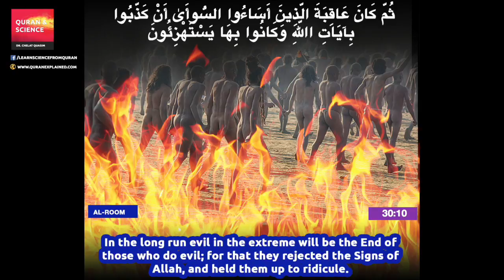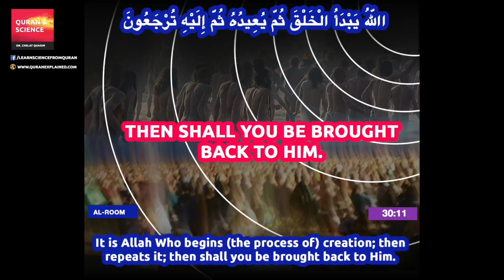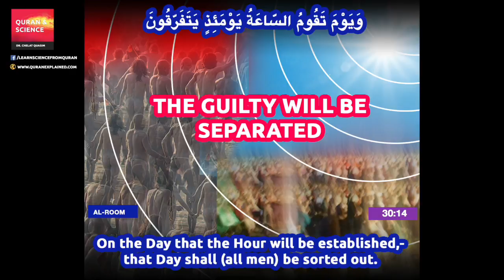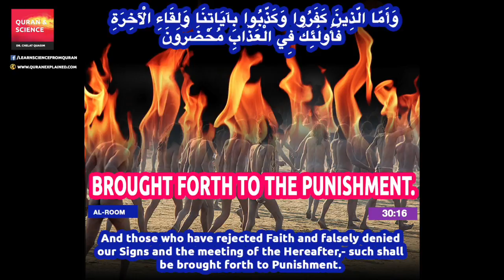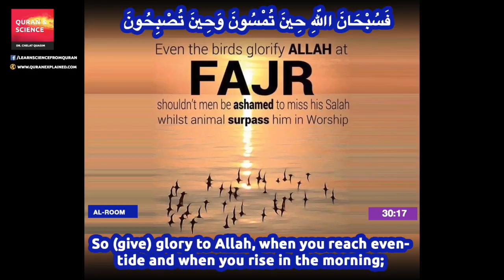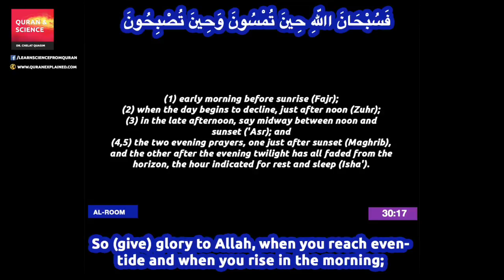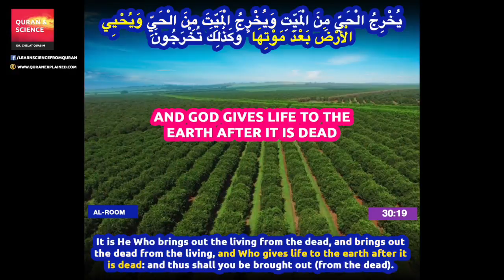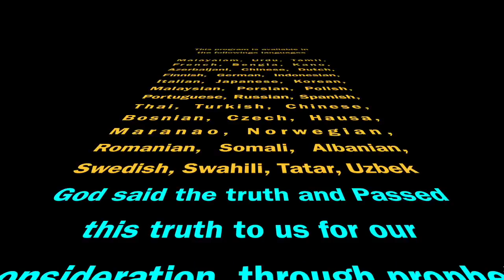Quran English Translation (Chapter 30:10- 30:20)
Surah Al-Room (Chapter 30:10 - 30:20)